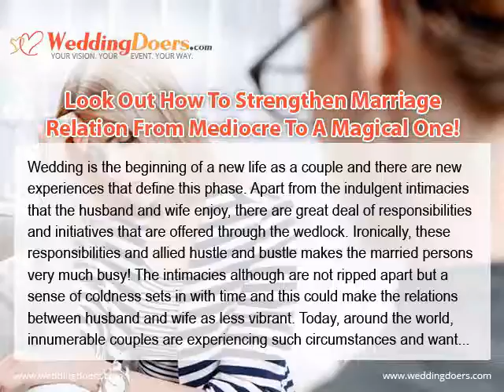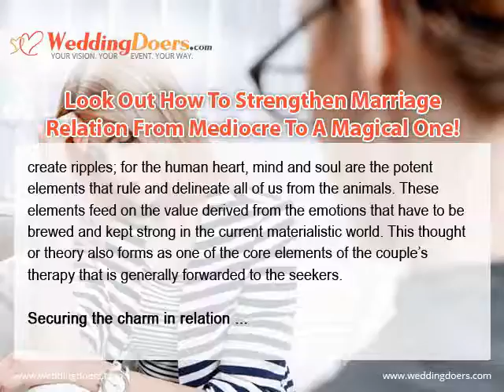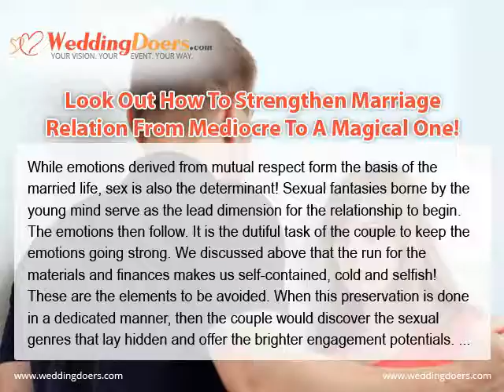Look Out How To Strengthen Marriage Relation From Mediocre To A Magical One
Couples counseling is becoming increasingly common because more of the seekers are looking for the good inspiration to bring the transformation in their married lives! Emotionally focused therapy and a sexual rejuvenation